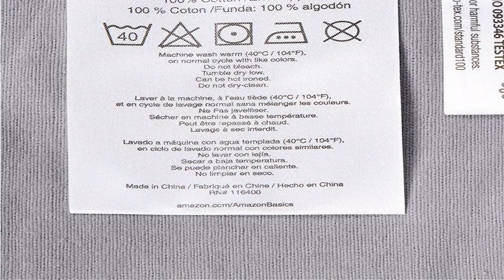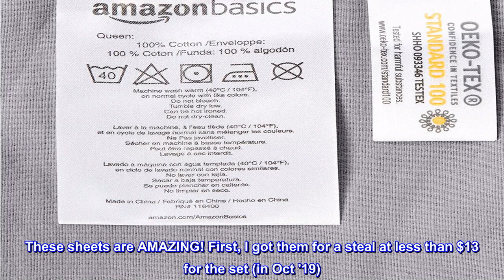Great product - Amazon Basics Everyday Flannel Bed Sheet Set - California King, Grey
100% Cotton
Imported
100% cotton sheets and 2 pillowcases bring an attractive appearance and cosy comfort to any bedroom
155-gram flannel provides luxurious softness in a breathable weave; triple-napped finish on the outside and double-napped finish on the inside for supreme softness
Machine washable and dryable for easy cleaning
Made in OEKO-TEX Standard 100 factory, an independent certification system that ensures textiles meet high safety and environmental standards
Flat sheet measures 108 by 102 inch; fitted sheet measures 72 by 84 by 14 inch; pillowcase measures 20 by 40 by 2 inch
Amazon Basics Everyday Flannel Bed Sheet Set - California King, Grey

Soft, cozy, warm and worth it
I bought these sheets for a camping trip. My husband and I like to tent camp in Autumn and it gets pretty cool at night. These sheets are AMAZING! First, I got them for a steal at less than $13 for the set (in Oct '19). They have been on my bed since we returned from our trip in November. I wash them with white vinegar and haven't had too much of an issue with lint in the dryer or on the sheets. Pulling has also not been a problem. I would buy these again in a heartbeat, and I will as soon as I decide how I'm redecorating our master bedroom.